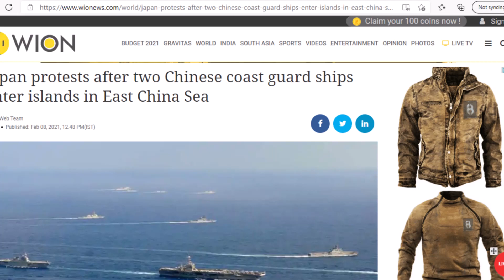Japan Protests After Two Chinese Ships Enter East China Sea Islands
An update on the East China Sea.